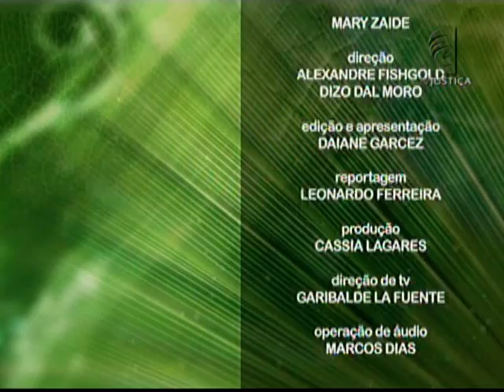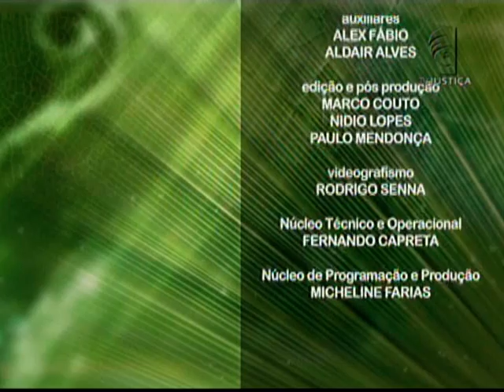Meio Ambiente por Inteiro - Produção de Hortaliças